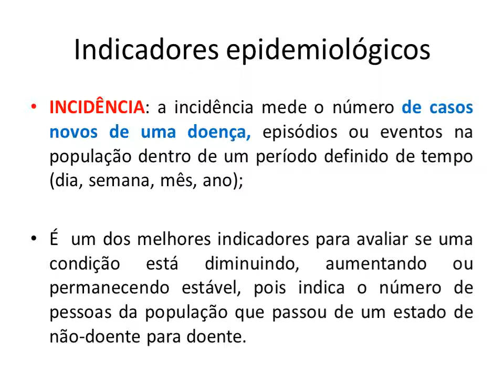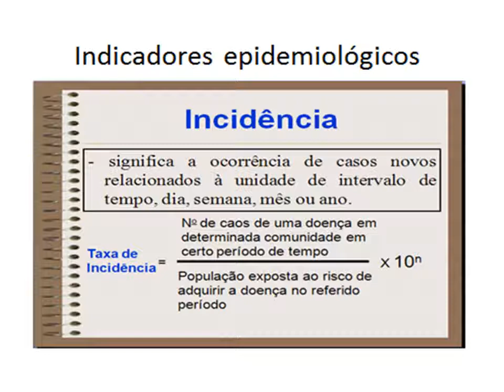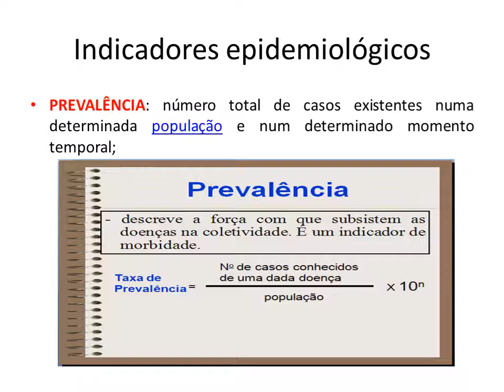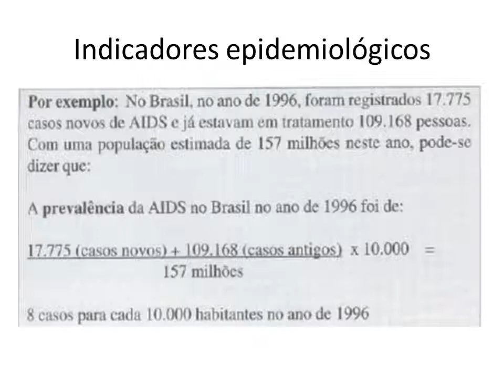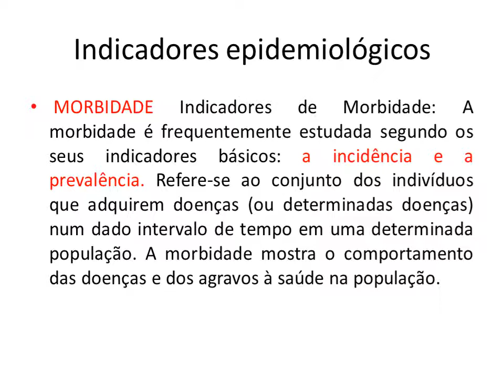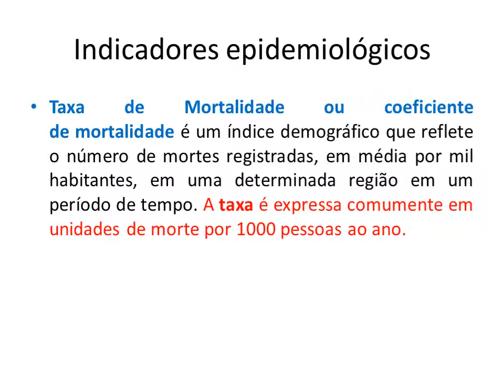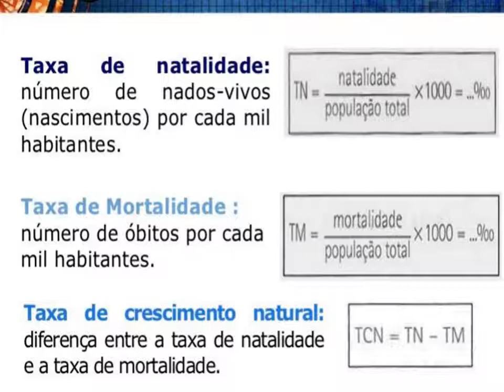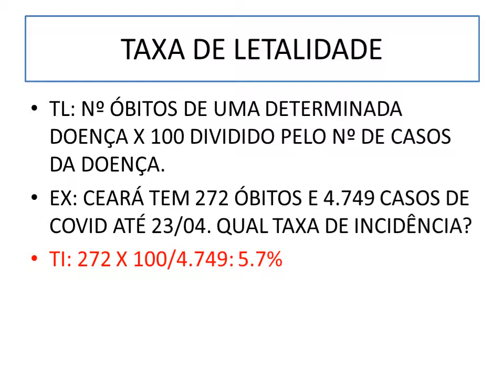Temas: Taxa de Incidência, Prevalência, Mortalidade e Morbimortalidade - Parte I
TERMINOLOGIAS E TAXAS EPIDEMIOLÓGICAS

UM GRANDE ABRAÇO PARA OS NOSSOS AMIGOS DE LUANDA NA ANGOLA E BEIRA EM MOÇAMBIQUE E AO POVO QUERIDO DO BRASIL.

TENHO MAIS DE 30 MIL VISUALIZAÇÕES NOS VIDEOS, PORÉM APENAS 289 INSCRITOS. AJUDEM PESSOAL. EM 2023 TEREMOS UMA AMPLIAÇÃO DO CANAL E COM RECURSOS TECNOLOGICOS BEM MELHORES.

ASSISTAM A PARTE II